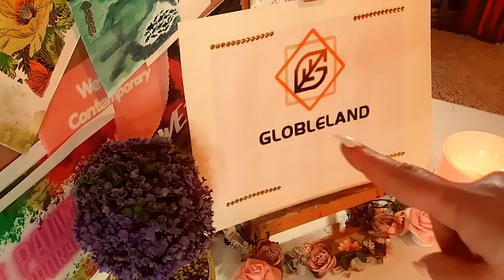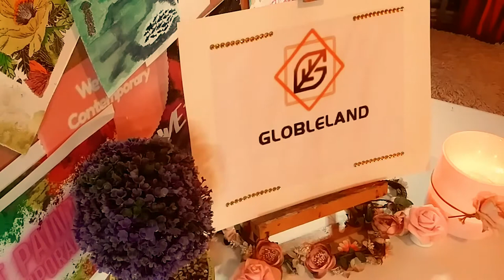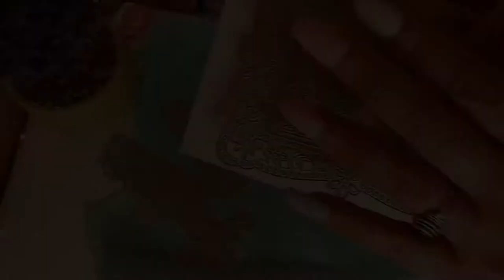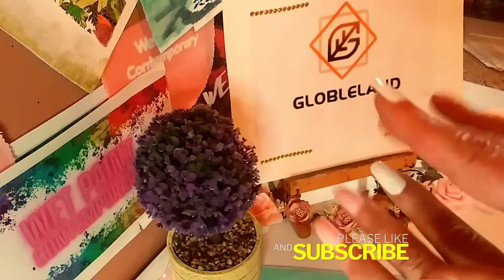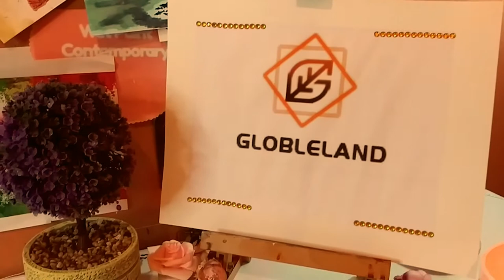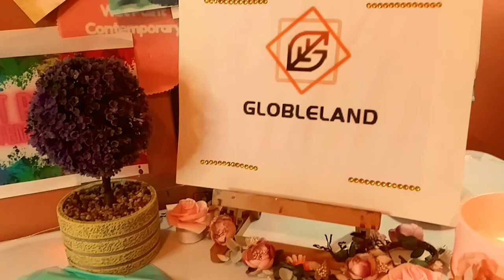First Time Unboxing Globeland Paper Crafting Goodies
Hey guys,  I just want to gvie a big thank you to Globeland for reaching out to me and letting me try out these amazing dies and stamps. I will be creating some projects using these beautiful products and I can't wait to get started. If you would like to try out some of Globeland's products for yourself, the link to their website in linked below as well as the links to all of the products in today's video. I hope you enjoyed and I wish everyone a wonderful day.